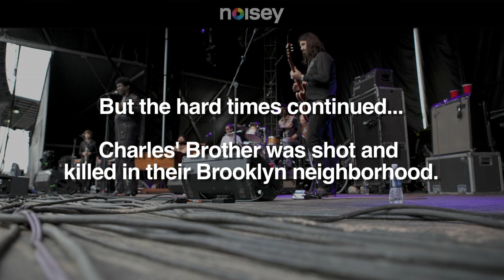Charles Bradley - Noisey Meets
Charles Bradley is no stranger to hard times. The singer, nicknamed the "Screaming Eagle of Soul," cut his teeth working in kitchens and as a handyman before finally landing a break and releasing his debut full-length, "No Time For Dreaming," at the age of 62, on the acclaimed Daptone Records. Lauded by fans and critics alike, the album earned its place on numerous best-of lists, and sent Charles, the consummate performer, to sold-out shows across the globe.